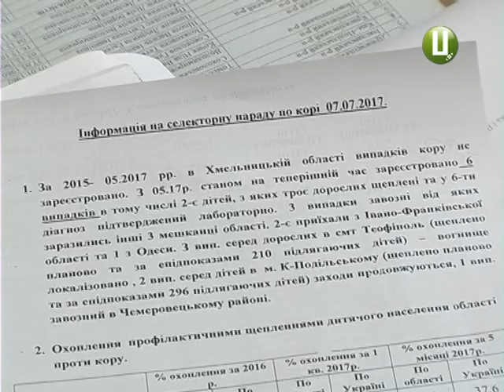Кількість хворих на кір за місяць зросла вдвічі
На Хмельниччини зростає кількість хворих на кір. «Плямистий» недуг підхопили вже шестеро людей, серед них і двійко дітей. В усіх випадках вірус був завезений з інших регіонів України. Нагадаю, перший випадок медики зафіксували місяць тому у Теофіполі. В Україні на сьогодні спалахи кору зафіксовані в сімнадцяти регіонах. Лікарі наголошують: кір підхопити легко,  бо інфекція передається повітряно-крапельним шляхом. Профілактики хвороби не існує. Єдиний бар’єр - це щеплення.